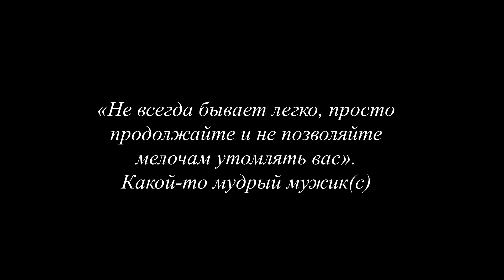Квадратный попрыгун [Minecraft]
Музыка в видео:
Carnival - Mpohj
The Weekend (Java remix) - Kuruhs
Sweden - C418
Caution & Crisis - Sweden (Remix)
AT HIS BEST - MC MENTAL
X-Files opening theme (ILLUMINATI THEME)